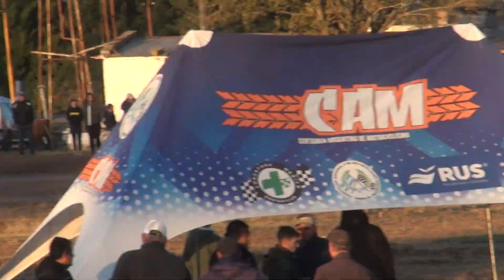Final 80cc Zanella - 3° Fecha - CAM PROMOCIONAL - San Carlos 2022